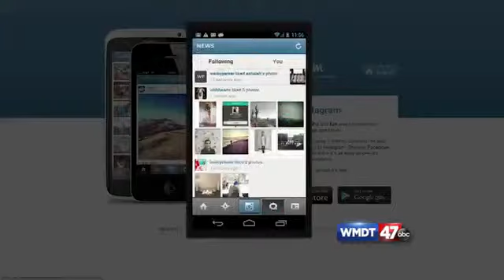61 arrested, wanted through Operation Street Sweeper (WMDT, 47ABC LIVE)